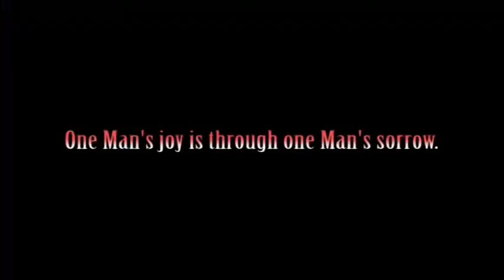The Retribution Trailer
As written/Produced by Khaya Mofokeng & Directed by Phumlani Dlamini.